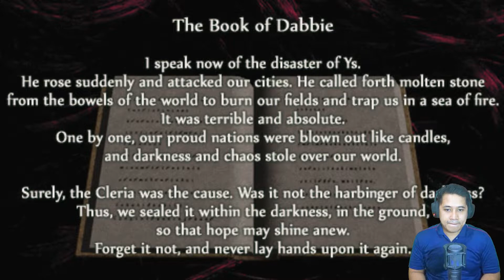Menaiki Demonic Tower Lagi...!!!! - Ys 1 Chronicles Indonesia - Part 3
Setelah mendapatkan berita buruk soal Sara dan sekaligus mendapatkan buku ke dua. Adol segera melanjutkan perjalanan sembari mencari pelaku dari kejadian tersebut yang tidak adalah orang bermantel hitam yang mengarahkan dia masuk lebih dalam ke pertambangan setelahnya dia lanjut menuju ke Darm Tower yang tidak lain adalah Demonic Tower yang pernah di naiki oleh Hugo dan para ksatria lainnya 700 tahun yang lalu.

Spec Laptop :
Processor : Intel® Core™ i7-9750H
Graphic : NVIDIA® GeForce® GTX 1660TI
Hard Drive : 1 TB + 256 GB PCIe® NVMe™ M.2 SSD
RAM : 16 GB (2x8 DDR4-2666 SDRAM)

Backsound :
Album: The Legend of Heroes: Hajimari no Kiseki Original Soundtrack mini

Album : Blue Monday
Penulis :
Peter Hook, Stephen Morris, Bernard Sumner, Gillian Gilbert
Dilisensikan ke YouTube oleh :
WMG (atas nama Warner Music UK); CMRRA, UNIAO BRASILEIRA DE EDITORAS DE MUSICA - UBEM, ASCAP, UMPI, LatinAutor - UMPG, LatinAutorPerf, UMPG Publishing, dan 10 Lembaga Manajemen Kolektif

Artis : Sebastian Bohm
Album : Blue Monday
PositionMusic (Sound Recordings) (atas nama Position Music); ASCAP, UMPG Publishing, UMPI, LatinAutor - UMPG, UNIAO BRASILEIRA DE EDITORAS DE MUSICA - UBEM, LatinAutorPerf, dan 6 Lembaga Manajemen Kolektif

Clossing Song :
Coming Home (ft Ollie Wade) by Niwel & Altero